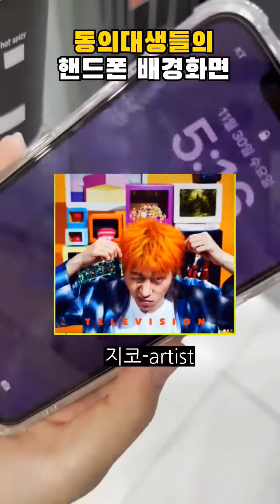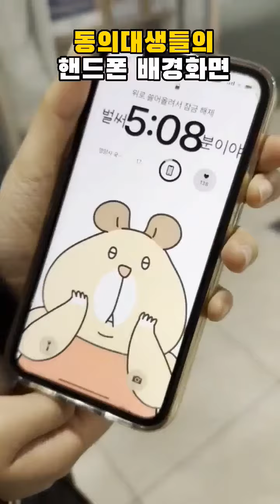동의대생들의 핸드폰 배경화면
동의대생들의 핸드폰 배경화면이 궁금하면 당장들어와~